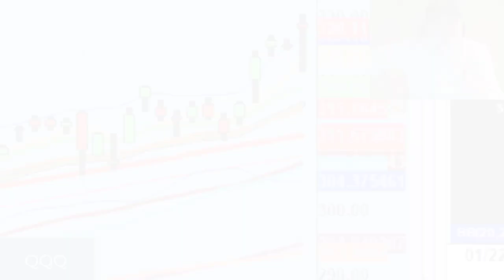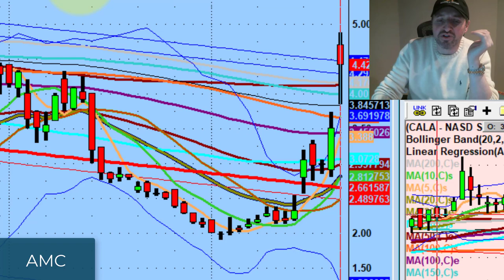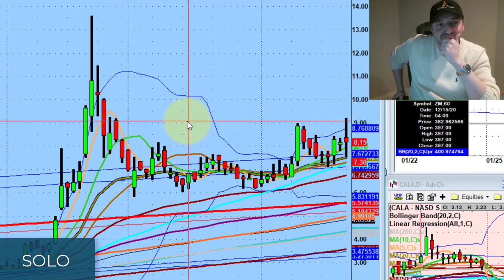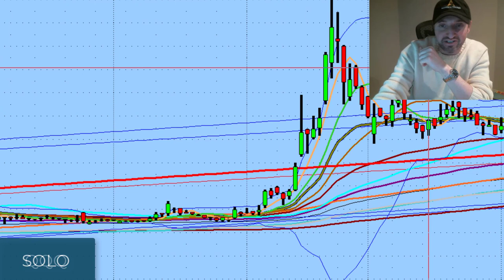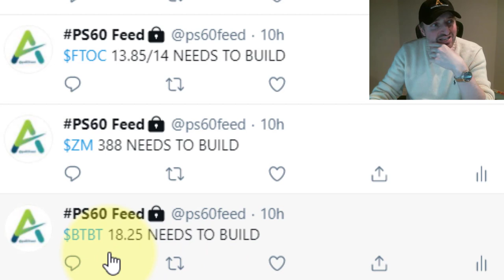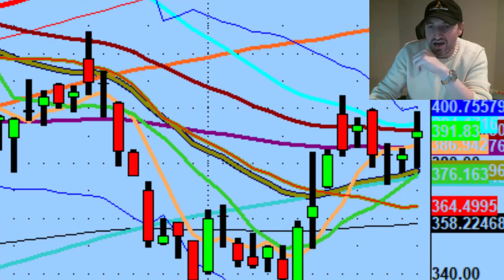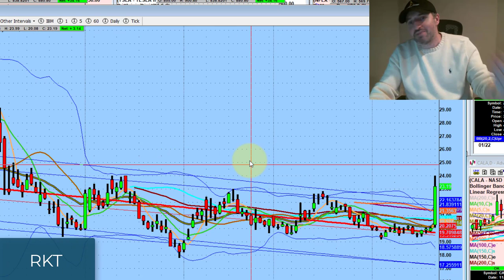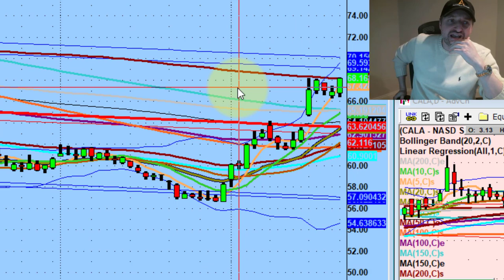Avoid Hot Stocks and Trade These Setups Instead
You only get so many chances to trade "hot stocks" before you're caught on the wrong side of an aggressive pull.

Tonight we discuss trading with control, huge day trading moves on Tesla (TSLA) & Beyond (BYND), and the setups where I'm finding value...

💚 COMMUNITY SUPPORT 💚